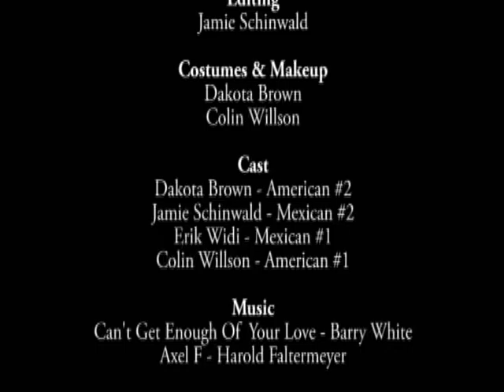Mexican Americans: The Stolen Burrito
A regular Mexican was off enjoying a burrito he just bought until an American suddenly steals his burrito before his very first bite. An epic chase scene ensues, but will this Mexican ever get to taste his precious burrito? Watch the video to find out!